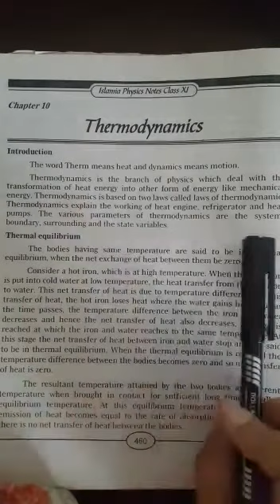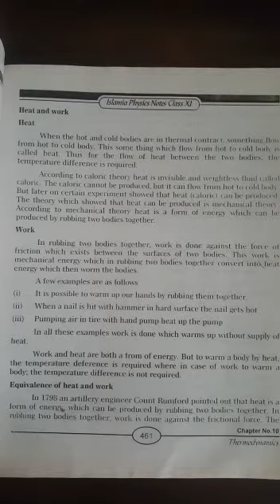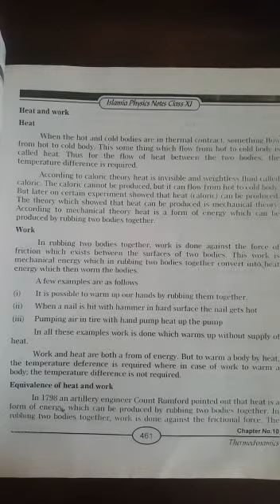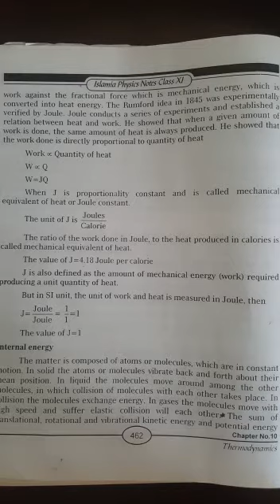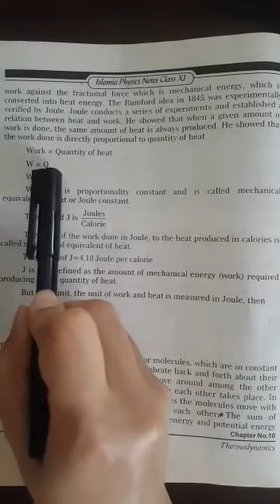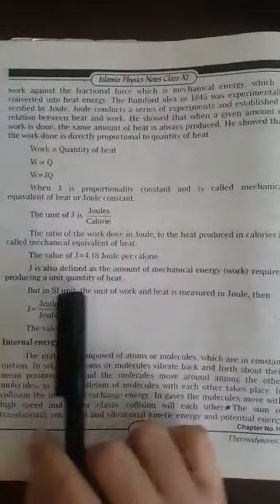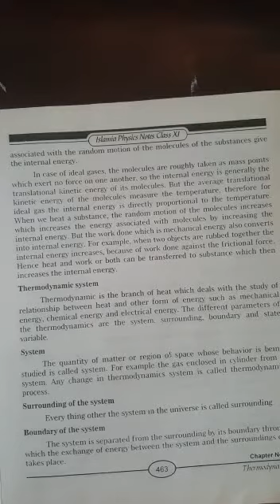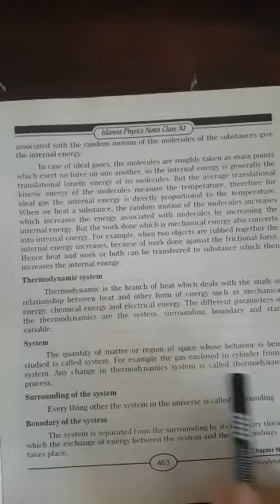subject: physics class: 1st year chapter: 10 to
Video from m alishahzad79